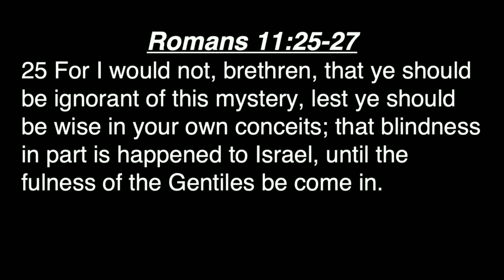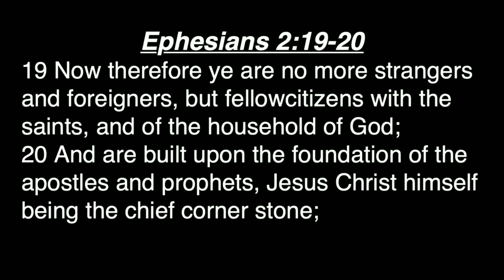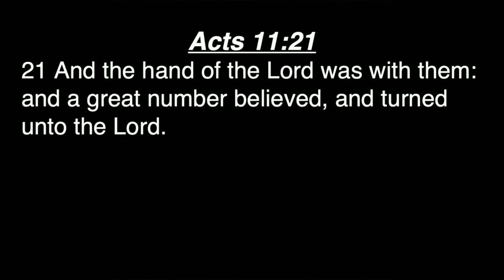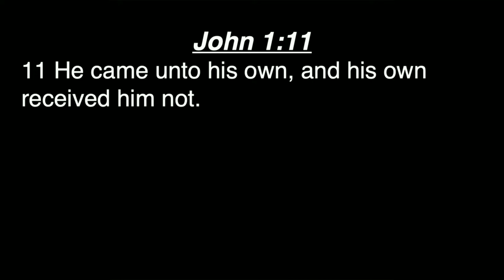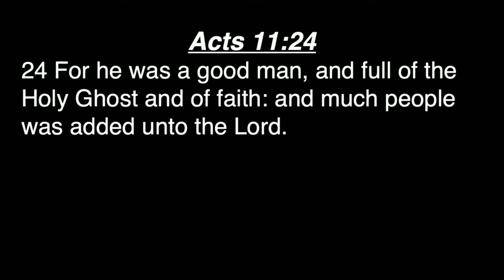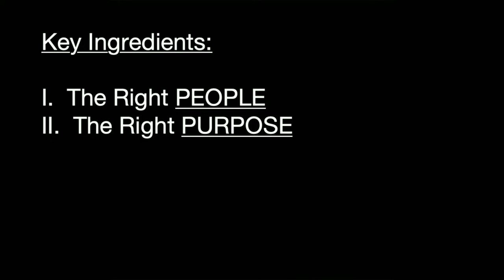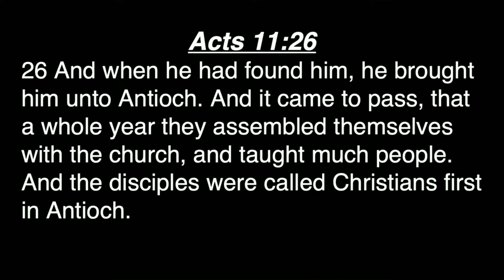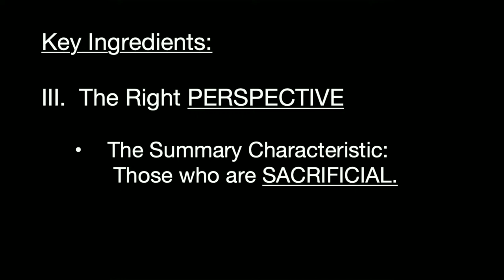The Book of Acts: Building Upon a Foundation | Acts 11:19-30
Troy Stogsdill